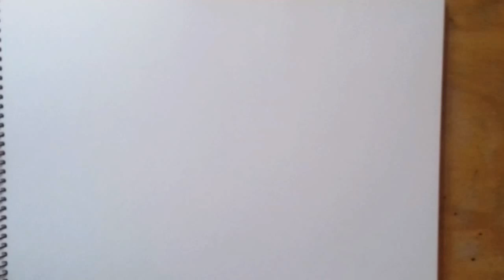Peach Pudle - drawing and coloring. Coloring Star - Family channel.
Coloring Star - Family channel.
Will be released cartoons for children.

Music () is taken from the music library Youtube, without advertising, for monetization